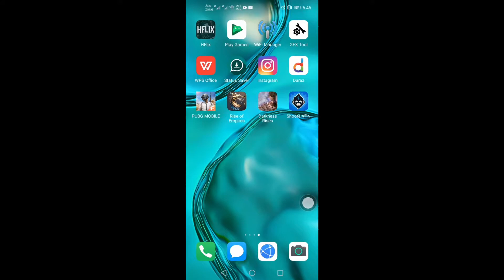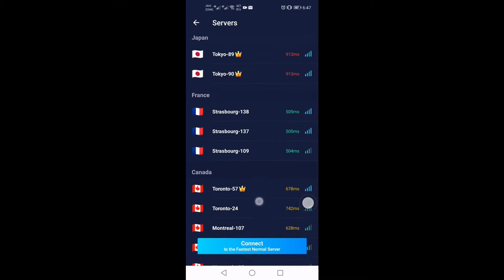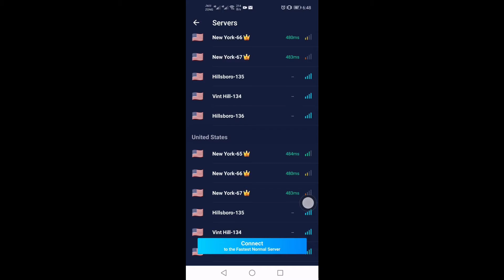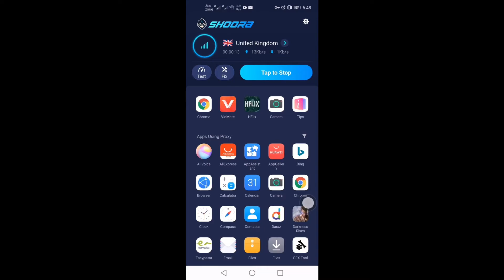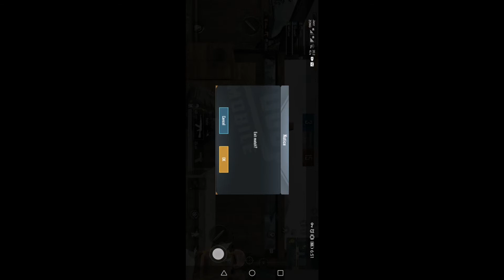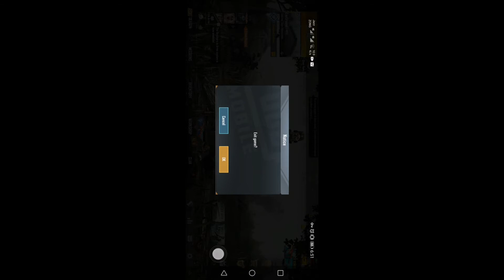how to play pubg in pakistan after banned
# Trick to solve pubg banned issue # pubg banned